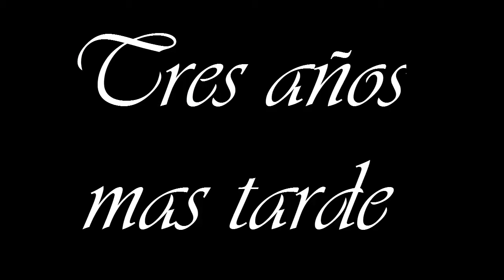La Niña Maldita - Cortometraje